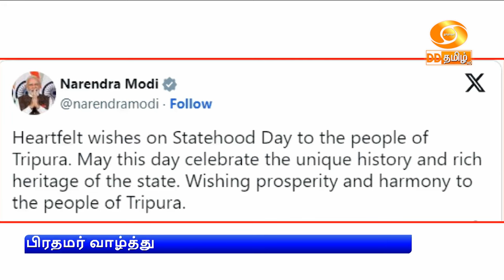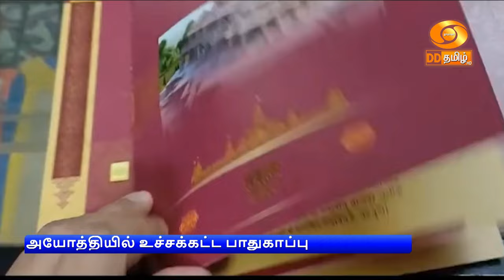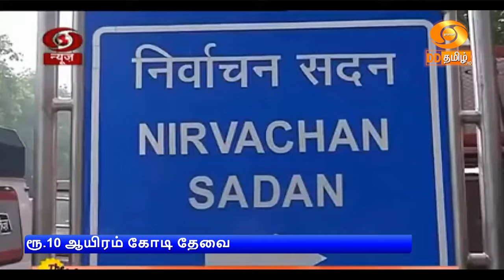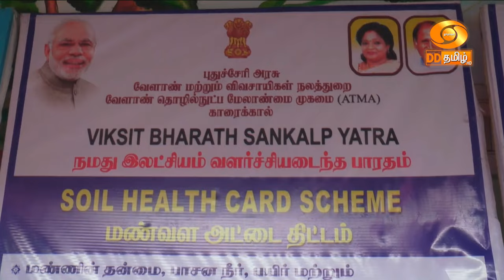பிற்பகல் 1.00 மணி டிடி தமிழ் செய்திகள் [21.01.2024] # டிடி தமிழ் செய்திகள்